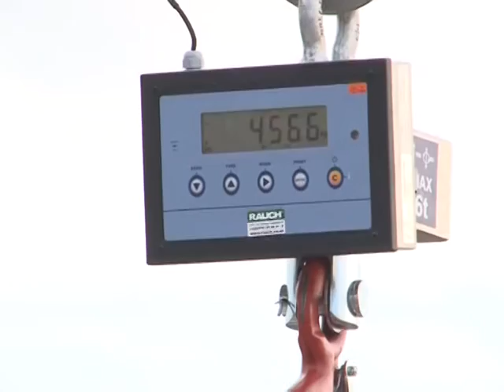PRNJAVOR - PRESS NACELNIKA POVODOM SLAVE OPSTINE 14.08.2015.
TV K3
Satellite: Eutelsat 16A,
Orbital position: 16 ° East,
Transponder: C5,
Transponder centre frequency: 11303,
DVB S2,
Symbol rate: 30000,
FEC: 2/3,
Polarisation: horisontal.